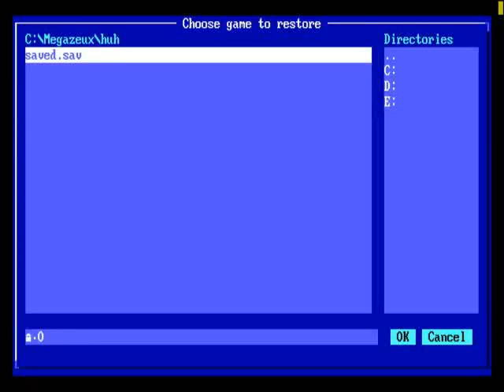let's play "huh?!"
this is a game that i made with my cousin when i was staying at his house a few years ago. it doesn't make any sense.